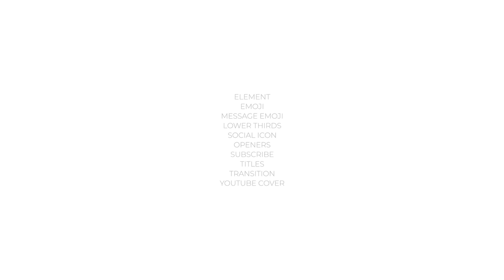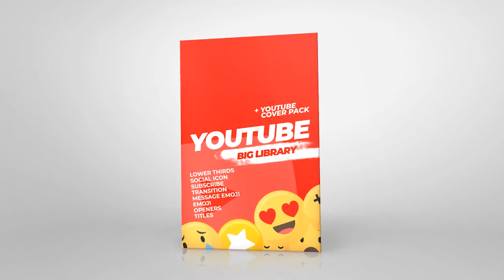After Effects Template: 300 Youtube Library and Сover pack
Video tutorial 30 min
After Effects CS6 and above
Quick render
Easy duration control IN & OUT by markers lower thirds
Color Control